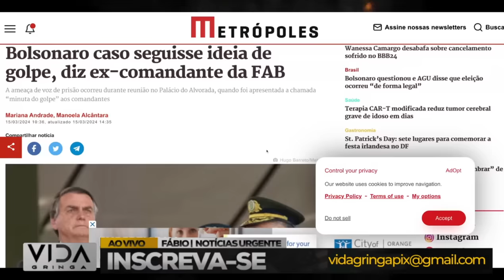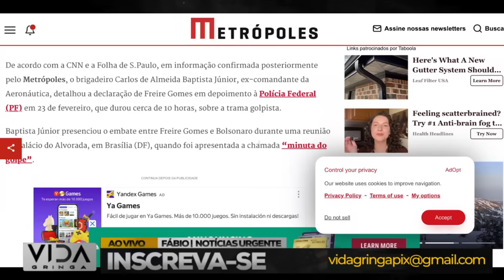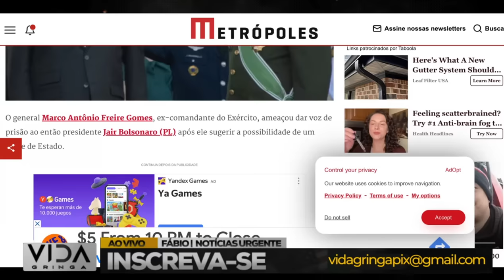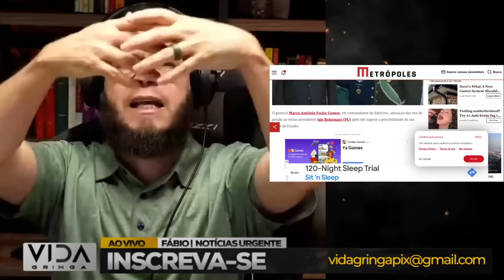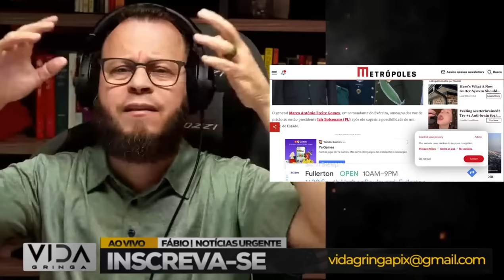Xeque Mate : general ameaçou prender Bolsonaro